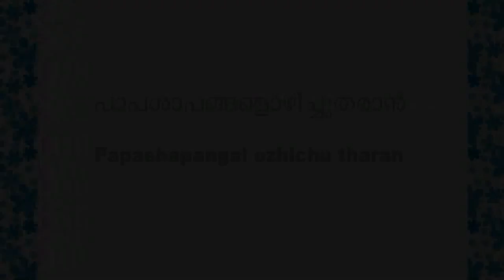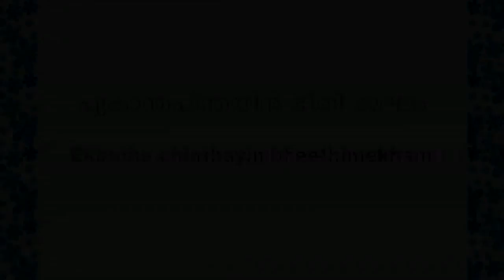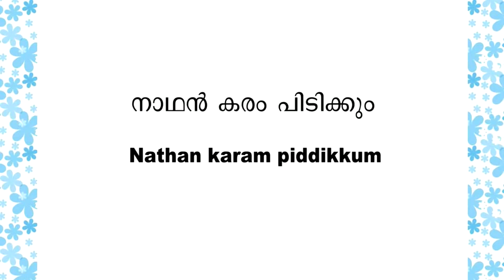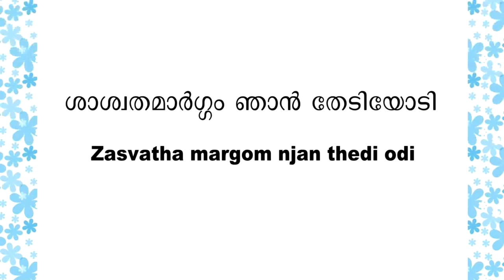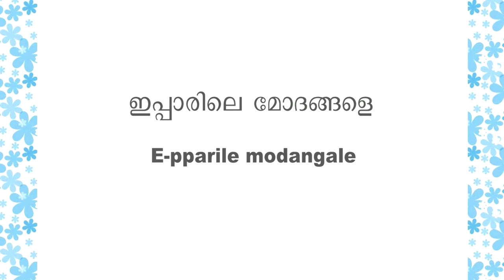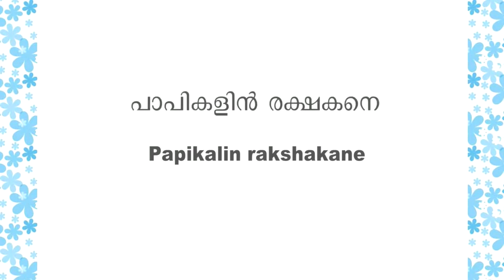Papa shapangal.. (പാപശാപങ്ങൾ ... ) - Ezhamkulam C.Samkutty (E.C.Samkutty)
Papa shapangal ozhichu tharan.. (പാപശാപങ്ങൾ ഒഴിച്ചുതരാൻ.. ) - from the Song book Athyunnathan (അത്യുന്നതൻ) Lyrics by Ezhamkulam C.Samkutty (E.C.Samkutty). Download song book from the